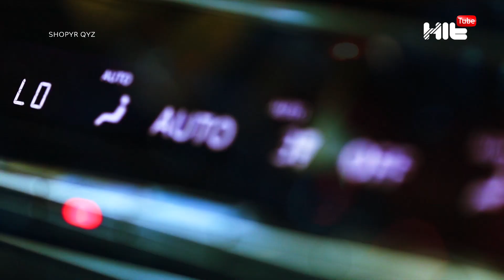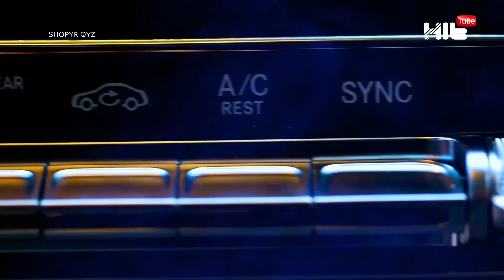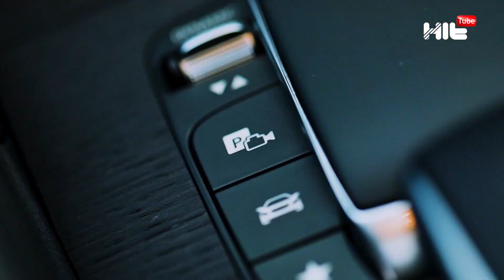Shopyr Qyz | PRANK